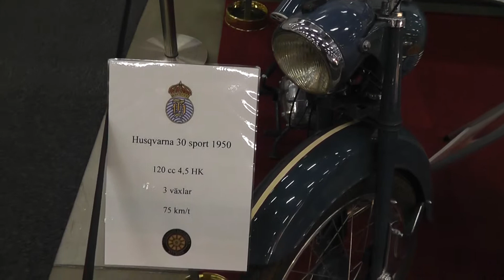Automobilhistoriska oktober 2011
Automobilhistoriska Klubben på Seniormässan i Älvsjö 2011.
Foto: Bo Jonsson Redigering: Bengt Lidforss